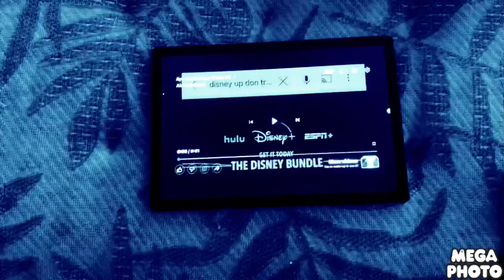April 17 2015